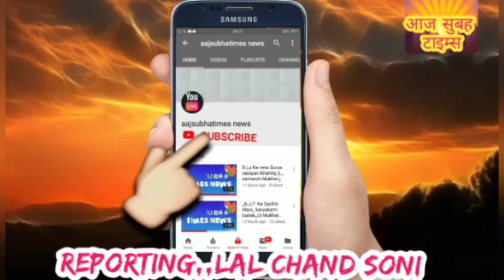अन्तराष्ट्रीय बेटी दिवस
अंतरराष्ट्रीय  बेटी दिवस